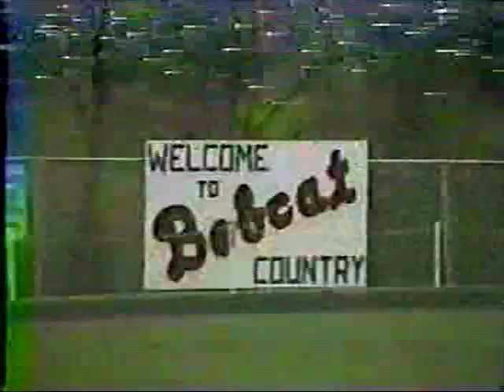Frostburg State University Football - Homecoming 1991